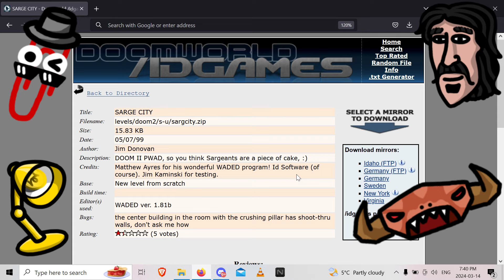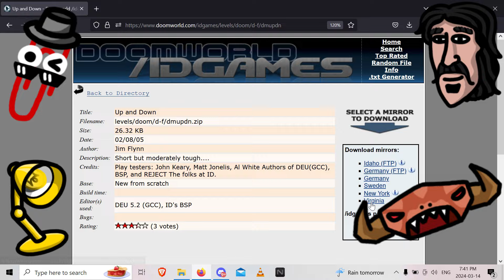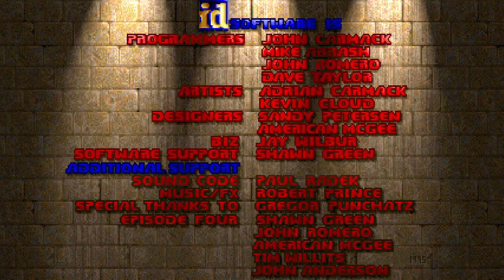RANDOM ID GAMES 68: Up and Down by Jim Flynn + Guests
Thanks for coming along guys and eventually @snaxalotl6909

MAJOR props to DiR for making all these little cute av stickers & my status bar Clippy thingy